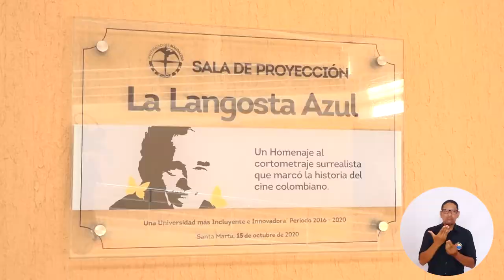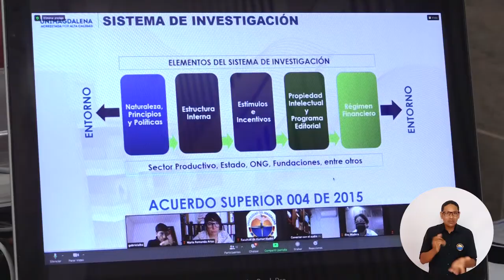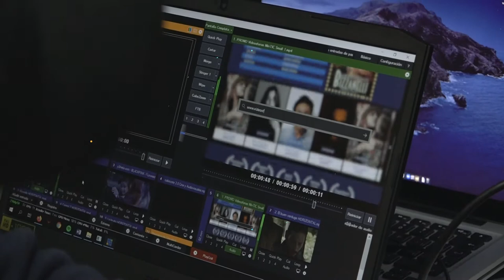Programa de Cine y Audiovisuales de UNIMAGDALENA recibió visita para Acreditación de Alta Calidad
El Programa de Cine y Audiovisuales de la Universidad del Magdalena recibió la visita de pares académicos, con miras a obtener la tercera Acreditación de Alta Calidad. Los avances, logros y mejoras fueron sustentados durante tres días ante la comisión designada por el Consejo Nacional de Acreditación. El Doctor Pablo Vera Salazar, Rector de la Alma Mater; directivos, docentes, estudiantes, administrativos y egresados estuvieron presentes en la agenda que se desarrolló de manera virtual.